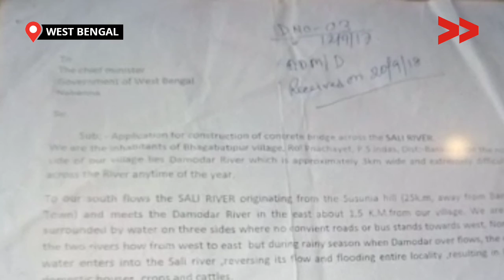Bamboo Bridge is too Dangerous to Cross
বাঁকুড়া জেলার ইন্দাস ব্লকের রোল পঞ্চায়েতের ভগবতীপুর সহ আরো ৫টি গ্রামের প্রায় ২৫ হাজার মানুষ জন শালী নদীর ওপর বাঁশের সাঁকো দিয়েই যাতায়াত করেন । বর্ষাকালে বাঁশের সাঁকো জলে ভেসে গেলে পারাপার প্রায় বন্ধ। তখন চাষবাসের কাজ করতে পারেন না চাষিরা । ছাত্র ছাত্রীরাও স্কুল কলেজ এমনকি টিউশনি পড়তে যেতে পারেন না। এমনকি স্থানীয় অসুস্থ মানুষকে হাসপাতাল বা স্বাস্থ্য কেন্দ্রে নিয়ে যেতে হলেও ২০ কিলোমিটার ঘুরে যেতে হয়। গ্রামগুলির এই সমস্যা প্রায় শত বছরের বেশি। গভীর জলে নৌকা ডুবে যাওয়ার আশঙ্কা থাকতোই। বছর দশেক নদীর উপর নির্মিত হয়েছে বাঁশের সাঁকো। স্থানীয় ভগবতীপুর গ্রামের মানুষ এই সাঁকো বানিয়েছেন কিন্তু প্রতিবছর দু তিনবার করে সাঁকো ভেঙ্গে যাওয়ায় ক্রমশই দুশ্চিন্তাগ্রস্ত হচ্ছেন গ্রামের মানুষজন । তাদের দাবি বাঁশের সাঁকোর পরিবর্তে কংক্রীট ব্রিজ তৈরী করা হোক।

About 25,000 people from 5 more villages including Bhagwatipur of Roll Panchayat in the Indus block of Bankura district used the Shali river to travel on bamboo bridges. During the rainy season, the crossing is almost closed when the bamboo bridge is washed away.

Community Correspondent  Avijit Adhikary reports from Bankura, West Bengal for Video Volunteers.